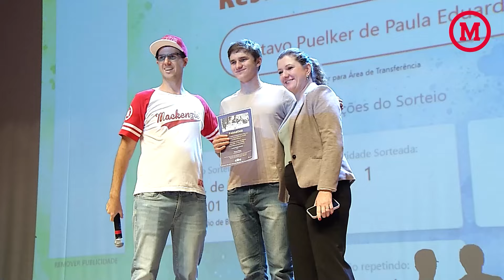Recepção aos Calouros - 2º semestre 2024 - Institucional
Recepção Calouros 2º semestre 2024
Institucional